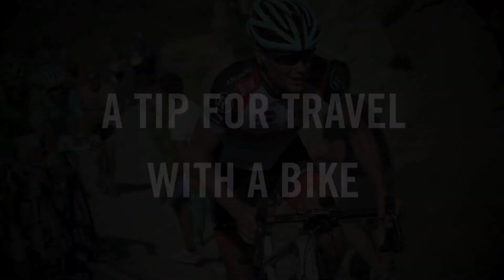Chris Horner talks about Scicon Aerocomfort 2.0 bike bag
American rider of Radioshack Leopard Trek, Chris Horner talks about his experience on travelling with the Scicon AeroComfort 2.0 TSA bike bag.

About SCICON Sports:
Established in 1980 in Northern Italy, SCICON Sports has become a leader in high performance eyewear, bike bags and accessories for riders and active people. Over the past four decades, SCICON has worked with the biggest names in cycling. This trend has continued through recent years, with champions including Peter Sagan, Alberto Contador and Vincenzo Nibali, plus a host of professional teams and athletes across all disciplines choosing to SeeTheWorld with SCICON Sports.